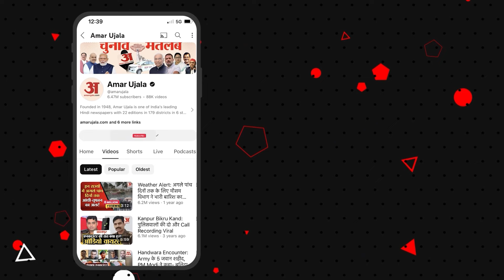मंकीपॉक्स से कैसे बचें? IMS BHU के प्रोफेसर ने दी सलाह | Monkeypox | Varanasi News | Amar Ujala UP